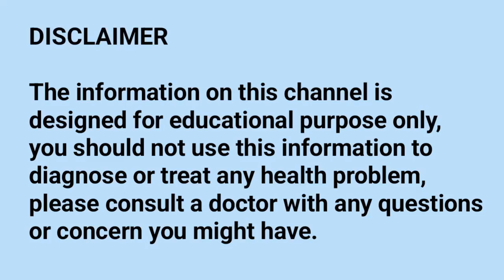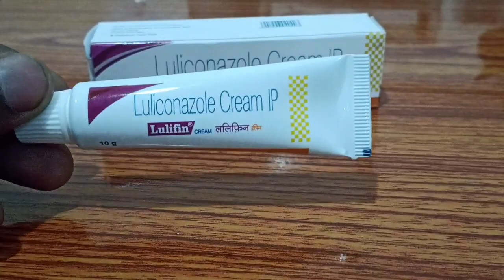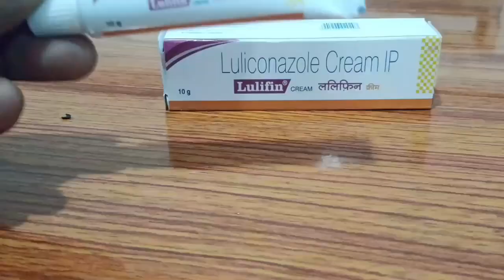Lulifin cream ke fayde in hindi | lulifin cream kis kaam mein aata hai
Hello doston es video me hamne lulifin  cream  ke baare me hindi me bataya hai.